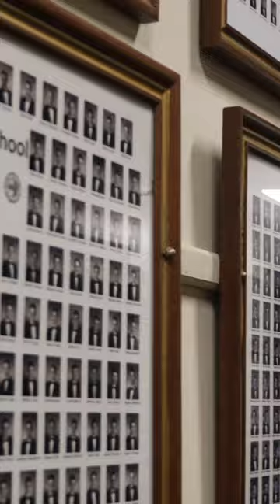Go CHS alumni!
Watch this tribute to all in the CHS brotherhood who Pursue Excellence every day and then support our transformative Jesuit education at givingday.canisiushigh.org

We are grateful for your support! GO CRUSADERS!